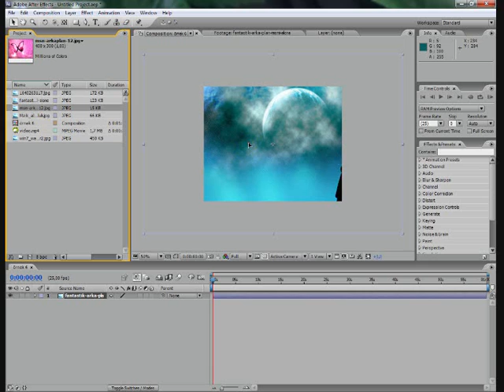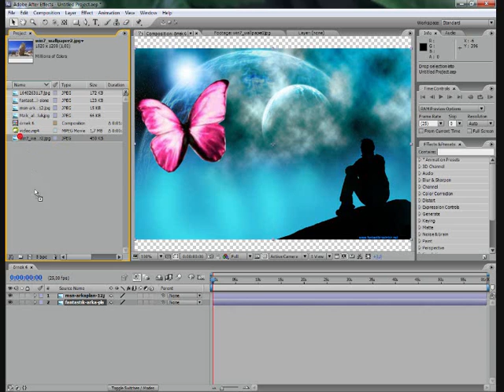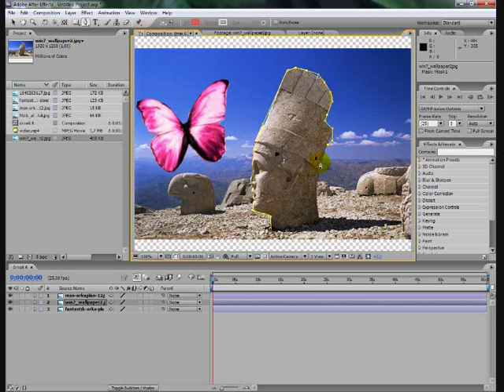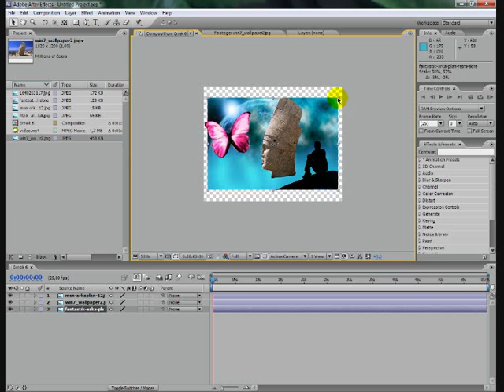After Effect Ders6